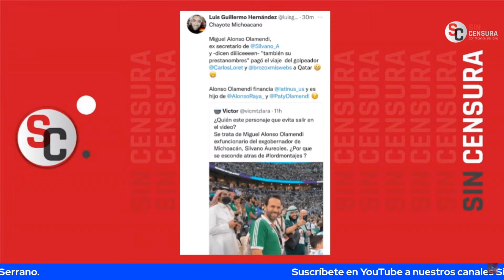OPOSICIÓN NO ENTIENDE QUE PERSPECTIVA ES DISTINTA, QUE ES MOMENTO DEL PUEBLO, DICEN ERICK Y RAMIRO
El director de Sin Línea MX Erick Gutiérrez y el escritor y analista político Ramiro Padilla Atondo concuerdan en que la oposición no entiende que la perspectiva es distinta, que es el momento del Pueblo